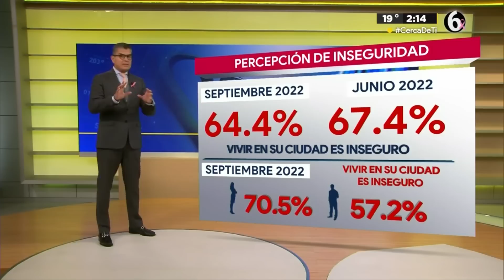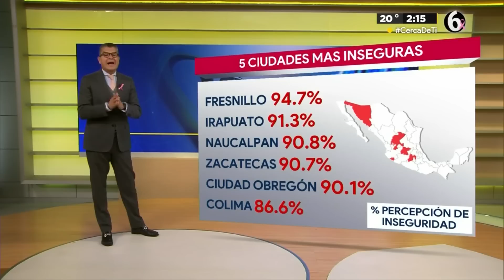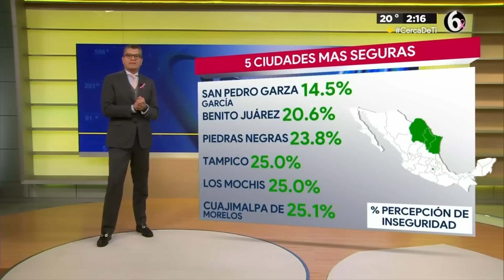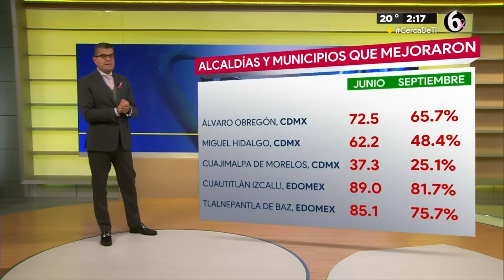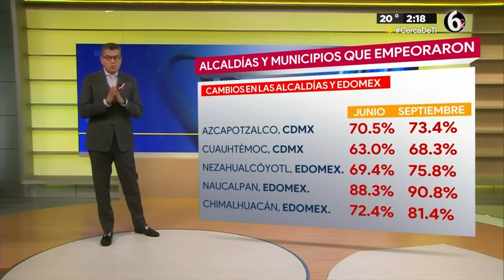Naucalpan y Ecatepec, los municipios de Edomex con mayor percepción de inseguridad: Inegi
En el último año, Naucalpan y Ecatepec fueron los municipios del Estado de México con mayor percepción de inseguridad en la entidad.